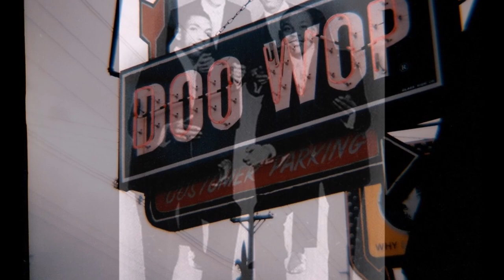The Melloharps - I Love Only You 1955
The Melloharps- (Brooklyn, New-York) aka The Levee Songsters aka The Teen-Tones aka aka The Teentones

Personnel:
Arnold "Johnny" Malone (Lead)
Vernon Staley (First Tenor)
Joe Gowder (Second Tenor)
Daniel Elder (Baritone)
Ossie Davis (Bass)

Biography:
Brooklyn-based R&B vocal group the Melloharps formed in 1955. According to Marv Goldberg's profile in the April 1990 issue of Record Collectors' Monthly, co-founders Arnold "Johnny" Malone (first tenor), second tenor Joe Gowder, baritone Daniel "Bunny" Elder, and bass Ossie Davis were longtime friends from the borough's Bedford-Stuyvesant neighborhood.

After adding a fifth member, high tenor Vernon Staley, the Mello-Harps began touring the local nightclub circuit, and while performing at Brooklyn's Club Baby Grand they negotiated a management deal with musician Larry Lucy, who quickly landed them a record deal with the Do-Re-Mi label.  The Mello-Harps beautiful debut, "Love Is a Vow," followed in the autumn of 1955. One of the scarcest singles of the doo wop era, it earned little attention upon its original release but later achieved cult classic status among R&B aficionados.

By year's end Davis resigned from the lineup, and upon adding bass Bobby Hawkins (the brother of NBA Hall of Famer Connie Hawkins), the Mello-Harps signed to Tin Pan Alley Records to issue their sophomore effort, "I Love Only You." "What Good Are My Dreams" followed in early 1956, and when the group's commercial fortunes failed to improve, Elder exited in the wake of their fourth single, "My Bleeding Heart." Tenor William Brown signed on prior to cutting a re-recorded "Love Is a Vow" for the Rego label.

Credited to the Teen-Tones, the song fared no better the second time around, and Staley was the next to turn in his resignation. Tenor David "Sonny" Forte signed on for 1957's "Gumma Gumma," a novelty tune that restored the Mello-Harps moniker. Despite saxophone contributions from the great King Curtis, the single went nowhere and after an aborted session for Juggy Murray's Sue label, the group split in 1959. In the early 60s, Joe Gowder formed another group, which re-recorded "Valerie" (with Joe himself doing lead). Along with the flip, "Mah Mah Chicken Pot Pie" (also led by Joe), it was released on the Leopard label in 1963, as the "Leopards." David Forte was also in this group.